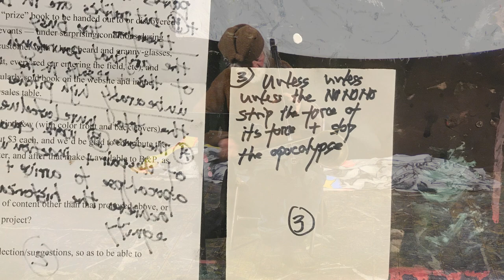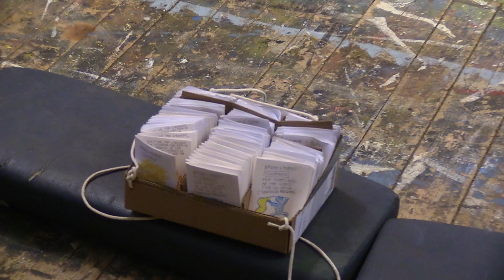HypocrisyDemocracyDanceCo InflammatoryEarthlingsRant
March 11, 2023 performance in the Ballroom at the B&P Farm, featuring The HypocrisyDemocracy Fiddle Rant by Peter Schumann, with additional scenes added to the March 8 performance at Buffalo Mt Market in Hardwick.

With Erika, Eliza, Ira, Jenn, Judy, May, 3 Peters & Ziggy

For documentation of many B&P full-length films of the past 10 years:  jeromeLipaniYouTube